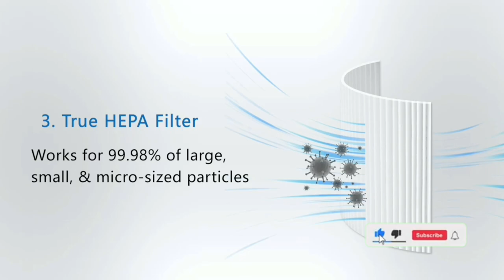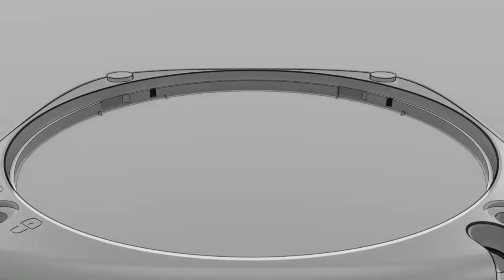Air Purifier for Pets Air Purifiers for Home | Smoke Mold Pollen Fillo | gadget home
HEPA Air Purifier for Pets Air Purifiers for Home Large Room Up to 880 Ft² H13 True HEPA Filter Air Cleaner for Home Remove 99.99% Pets Hair Odor Dust Smoke Mold Pollen Fillo Black

Afloia Air Purifiers for Home Large Room Up to 2.615 Ft² H13 True HEPA Filter with Air Quality Sensor Auto Smart Air Cleaner Removes 99.97 of Allergies Pollen Pet Dander Dust Smoke Odor

((Product Link))